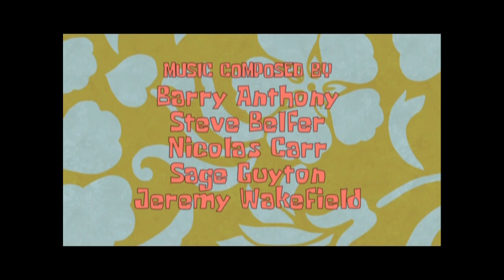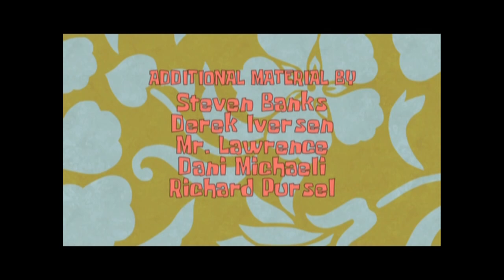closing to spongebob squarepants season 6 volume 1 disc 2 2009 DVD